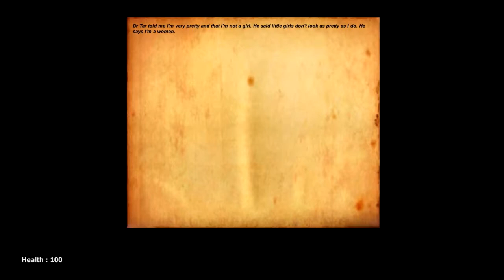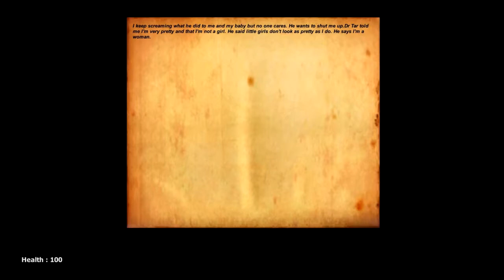Life After Us: RUN!!!!!!!!!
Welcome to a spine chilling Indie Horror with lots of scares and disturbing baby burning?